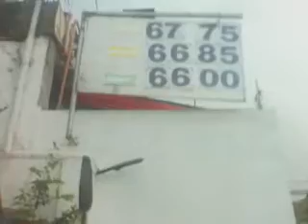Bryan Bacus3 ! In March 6 , 2023 ! I Go ! In Iligan City !!!